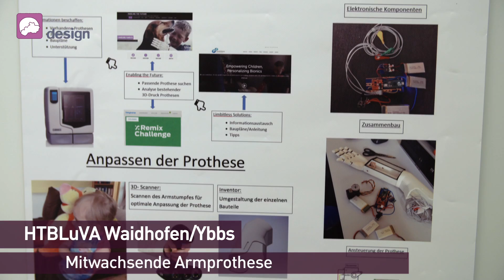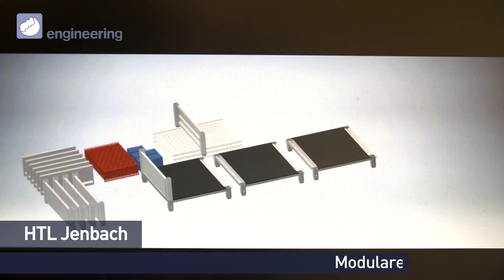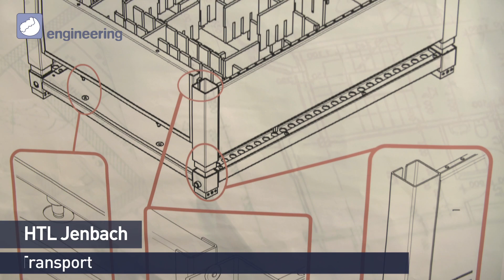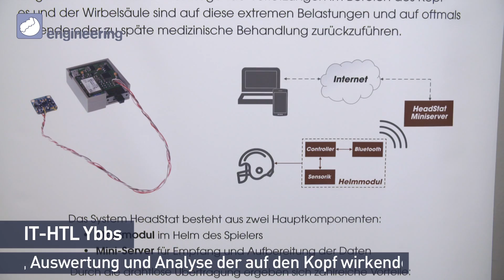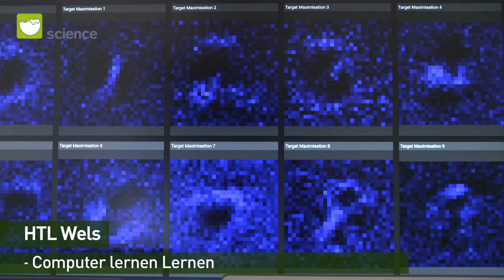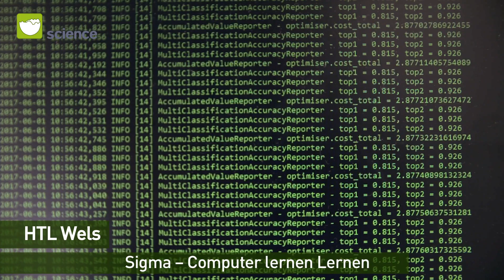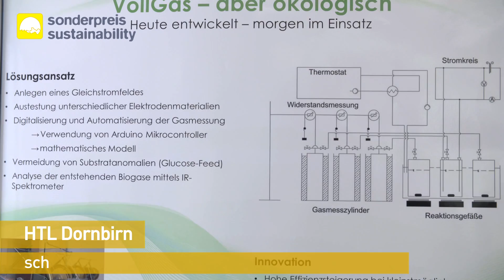Kategorie-SiegerInnen (2017), Jugend Innovativ Bundes-Finale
Kategorie-Siegerinnen
Bundes-Finale Jugend Innovativ 2017

0:04 Design
1:20 Engineering I
2:42 Engineering II
4:05 Science
5:33 Young Entrepreneurs
7:01 Sonderpreis Sustainability

Jugend Innovativ wird im Auftrag des BMWFW und BMB von der aws durchgeführt.

Sprecher: Martin T. Pesl
Regie: Jacqui Kaulfersch, Konrad Zirm
Kamera: Gregor Buchhaus, Stefan Schmid
Schnitt: Arian Andiel, Gregor Buchhaus, Paulus Jakob, Konrad Zirm
Produktionsleitung: Marie-Theres Zirm